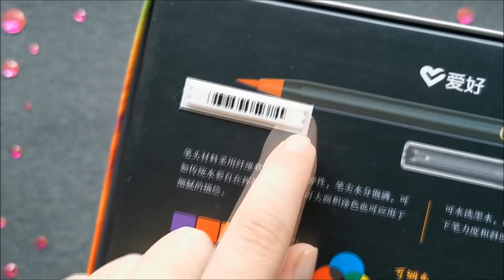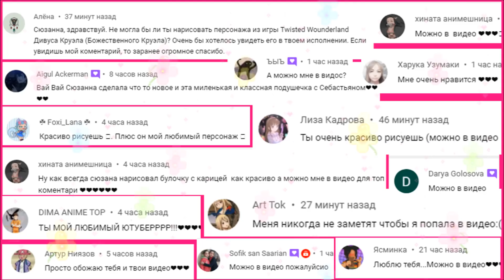Я НЕ ОЖИДАЛА ЧТО ЭТОТ НАБОР ... МАРКЕРЫ или ФЛОМАСТЕРЫ ? Тестирую БЮДЖЕТНУЮ канцелярию